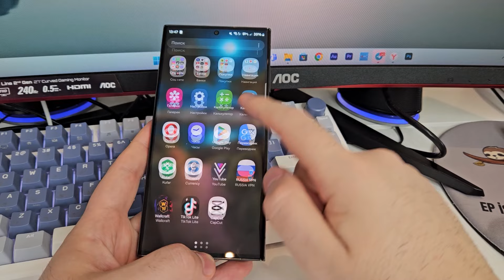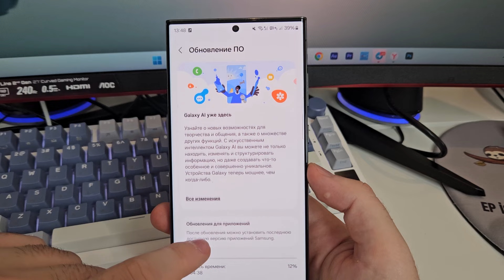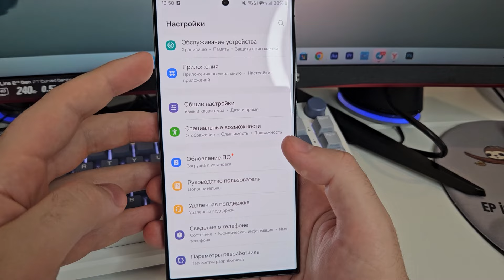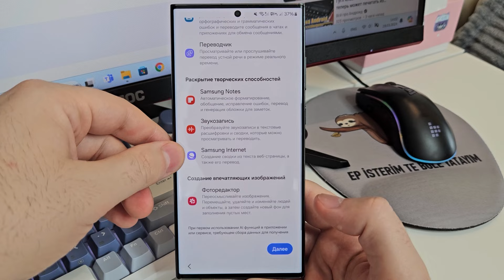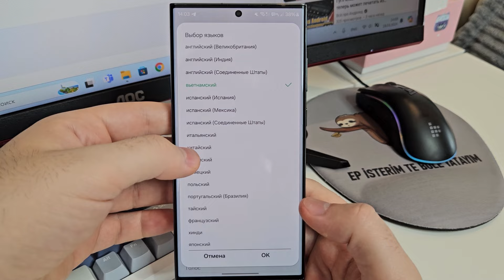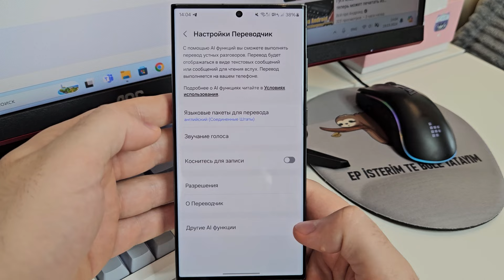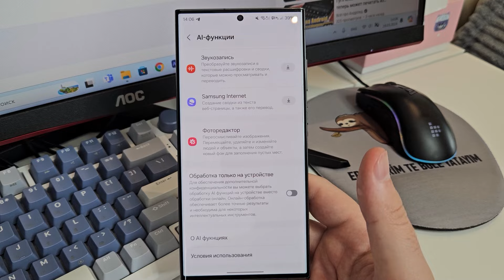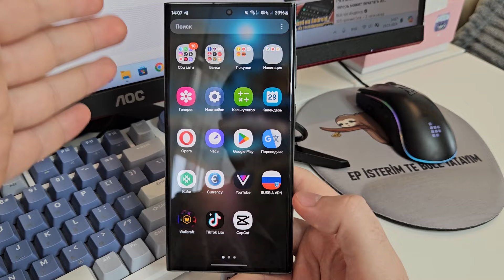Обновил Samsung на OneUi 6.1 - ЧТО НОВОГО ? Обзор Обновления